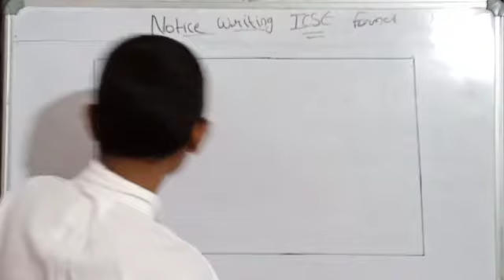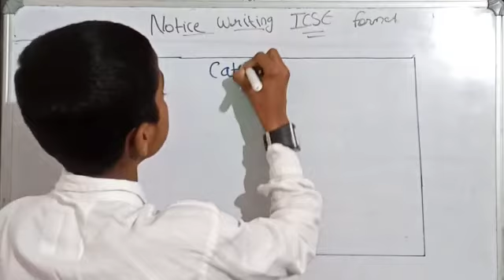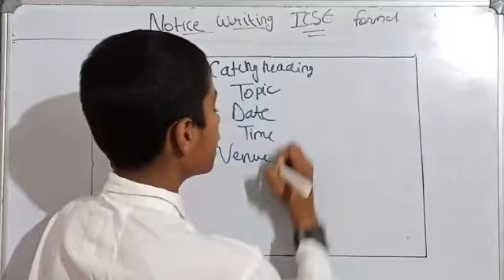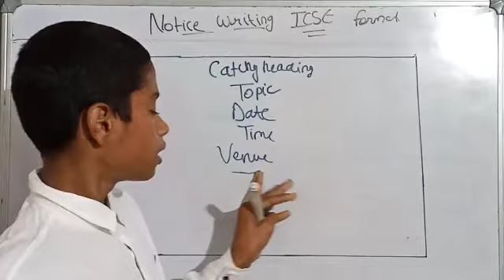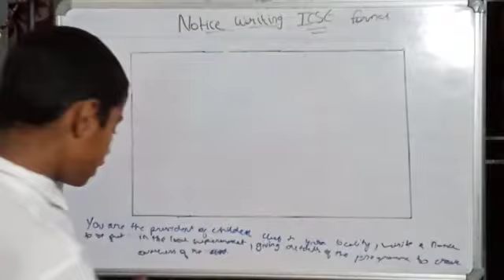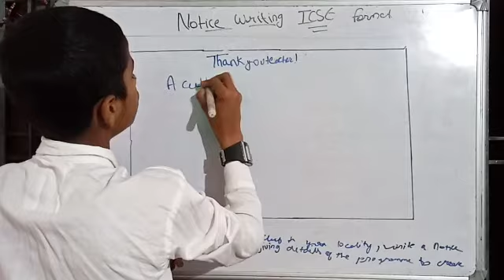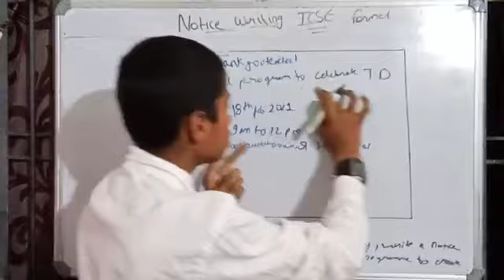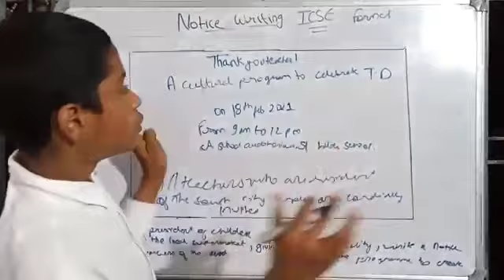notice writing icse